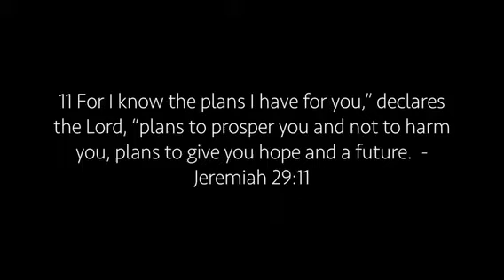Who do I love?